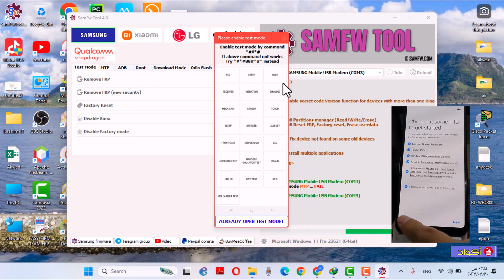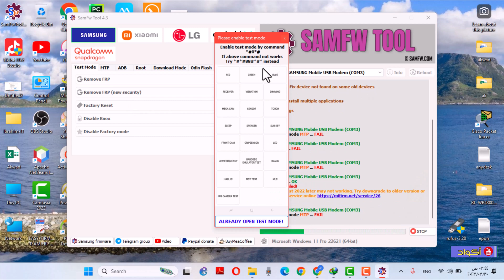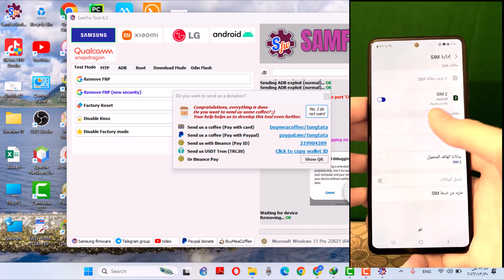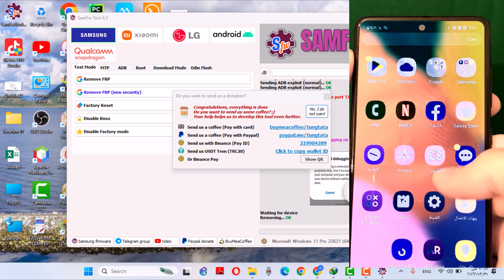افضل اداة لتخطي حساب كوكل بعد الفرمته الهاتف | Remove FRP Google Account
How to Bypass Google Account without OTG
How to bypass google account | Samsung frp bypass
How to Bypass Google FRP on Android
Bypass Google Account Verification After Reset 2023
2023 How to Remove Google FRP Lock on Any Phones

Link Samfw tools

frp bypass 6.0.1 apk
أسهل طريقة لتخطي حساب جوجل بعد الفورمات
تخطي حساب جوجل بعد الفورمات اقوى ثغرة عام/2023 جميع اجهزة
كيفية تخطي حساب جوجل بعد الفورمات لجميع هواتف الاندرويد
كيفية حذف حساب جوجل نهائيا من الجهاز Samsung - iMobie
تخطي حساب جوجل بعد الفورمات لجميع أجهزة Xiaomi
افضل اداة لازالة حساب كوكل اكاونت بعد الفرمات
فتح النقال بعد الفورمات
احتراف سوفت الهواتف
صيانة الهواتف
حل مشكلة طلب حساب كوكل اكاونت بعد عمل فورمات للجهاز
كيفية تجاوز حساب كوكل بعد الفرمته
تفعيل خيارات المطورين
تفعيل Google TalkBack
ازالة حساب كوكل من هاتف شاومي
حذف حساب كوكل من ريدمي
حذف حساب جوجل من هاتف شاومى ريدمى نوت 10s